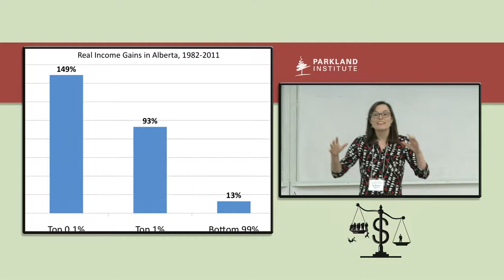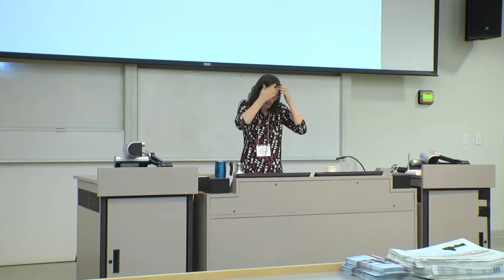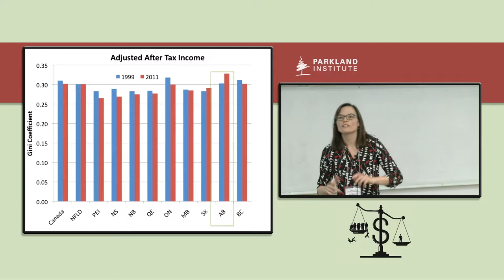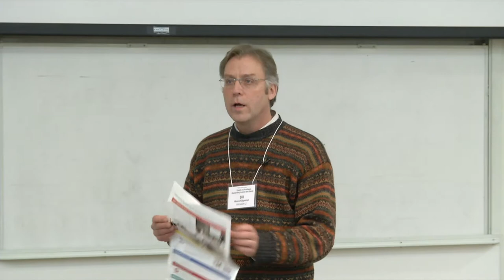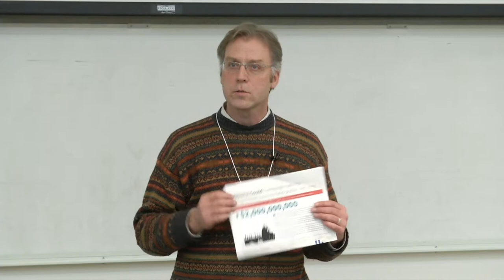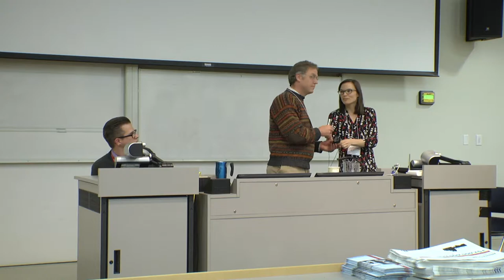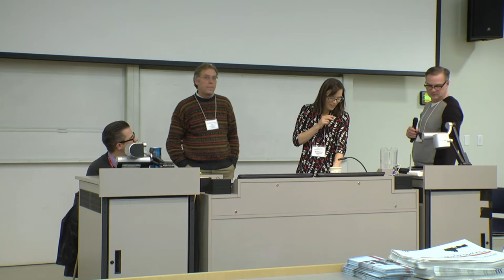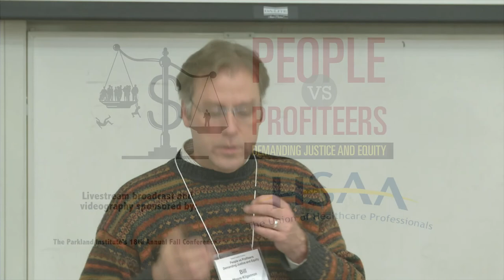Winning the Alberta Tax Debate - Shannon Studen Bower & Bill Moore-Kilgannon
A presentation at People vs Profiteers: Demanding Justice and

Equity, the Parkland Institute's 18th Annual Conference (November

21-23, 2014).

Winning the Alberta Tax Debate

Many Albertans are unaware that our current system of flat income tax and low corporate taxes benefit only the extremely wealthyand disadvantages the vast majority of Albertans. In this session, we explore the connection between Alberta’s tax system and income inequality on the one hand and underfunded public services on the other. In working together to win the tax debate, Albertans could achieve greater justice and equity.

Shannon Stunden Bower is the former research director at the Parkland Institute. Stunden Bower has a background in social and
environment justice issues, and is the author of numerous reports and articles dealing with historical, geographical, and public policy issues.  She holds a PhD in Geography from the University of British Columbia and lives in Edmonton.

Bill Moore-Kilgannon is the executive director of Public Interest Alberta. Prior to joining Public Interest Alberta, Bill worked in Ottawa as the Director of Campaigns and Communications for the Council of Canadians from 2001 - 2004, and he was the Executive Director of the Parkland Institute at the University of Alberta from 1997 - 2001.He was the coordinator of the Global Visions Festival from 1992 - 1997 and is also a documentary video maker (his most recent production is a video about the music, art and theatre of street children in Nicaragua). Bill studied Canadian and Latin American history, political science, and economics at the University of Alberta and l'Unversité de Sherbrooke, and speaks both French and Spanish.

Conference Video produced by:
KTNEXUS